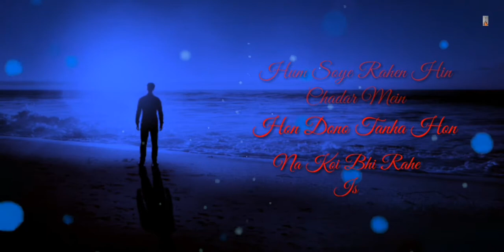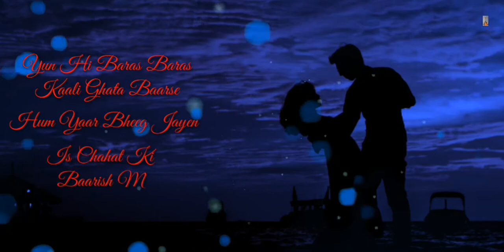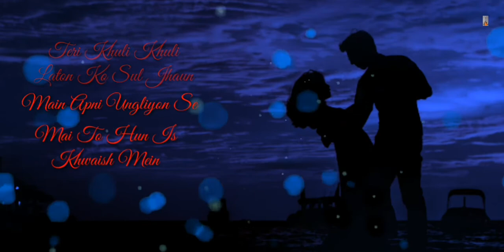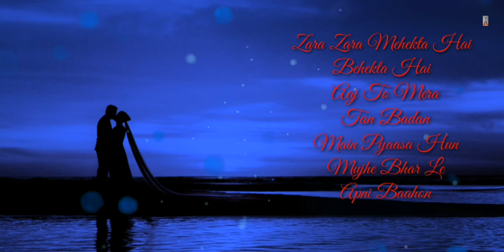Zara Zara Mehekta Hai Behekta Hai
(Write Video)
(Like) And
Fine Tube